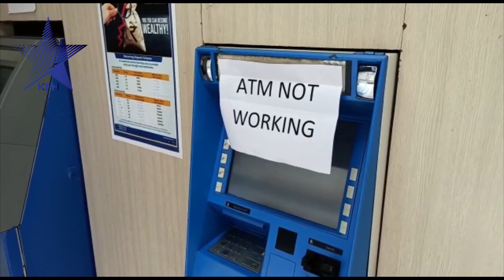Kottara News I കൊട്ടറ വാർത്തകൾ